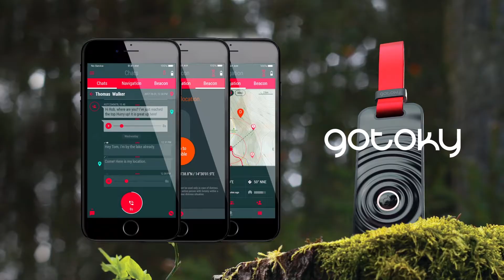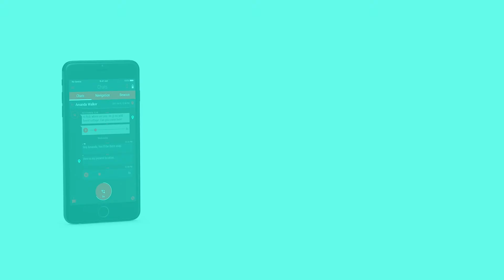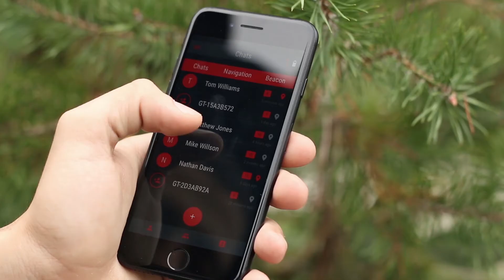GOTOKY - The most advanced Off-Grid communication network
Gotoky is an advanced private, highly secure 100% off-grid communication network system that enables smartphones (iOS and Android) to operate and create Mesh network (Your own network) where service is unavailable, unreliable or unaffordable.

When Gotoky is paired with a smartphone you can securely Talk (1-to-1 and Group), send Texts (1-to-1 and Group), activate “Emergency” Location Beacon if in distress, use Navigation, send GPS locations to other Gotoky™ users on the detailed off-line topographic maps, real time Tracking, creating events, Location Pinging, route recording etc. With Gotoky you can also create your own network.

It works over standard licence-free radio frequencies and it does not require any cellular infrastructure or satellites.

With Gotoky Relay function you can create Mesh Network and double the range of your communication: Gotoky automatically and securely relays your messages over other Gotokys in your area - your range can be extended beyond point-to-point, and you can make your own network. Record distance | 15 km / 9.3 mi | 30 km / 18.6 mi.

Gotoky is a device that can act autonomously – when your smartphone is dead you can still relay the data or send your “Emergency” Location Beacon using only Gotoky - no smartphone needed.

Gotoky is perfect for active outdoor people to connect and feel safe in places where they used to be completely isolated; travelers - being abroad and wanting to communicate for free rather than paying exorbitant roaming charges; as a professional working tool for certain occupations where workers need to stay in constant group communication in remote working environments; if /when natural disaster strikes, which can often leave cell services crippled and unreliable for days / weeks.

Free communication is highly valuable for people who live in areas with poor network structure where distances between urban and rural areas are huge, or areas without any network structure.